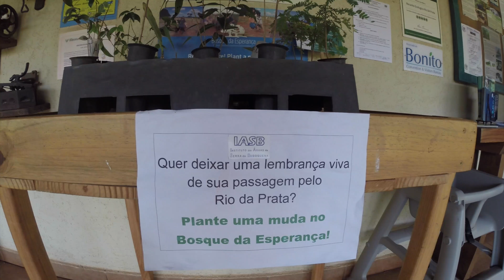Expedição Margarita - Mergulho na Lagoa Misteriosa (Bonito, MS - Brasil)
A Expedição Margarita chegou no Mato Grosso do Sul!
No primeiro capítulo dessa aventura, acompanhe como foi a experiência de mergulhar nas águas cristalinas da Lagoa Misteriosa em Jardim e conheça mais sobre o trabalho de preservação ambiental que é feita na área pelo Recanto Rio da Prata em parceria com o IASB

Agradecimento especial a Agência Rio da Prata e a Lagoa Misteriosa pela parceria.

Salva, Carol y Carica viajando en una VW Kombi modelo 2012 por América del Sur.

Opening:  The Twice - Stay Sweet
Ending:  The Twice - Lasting Taste